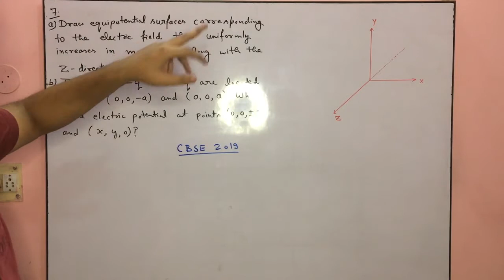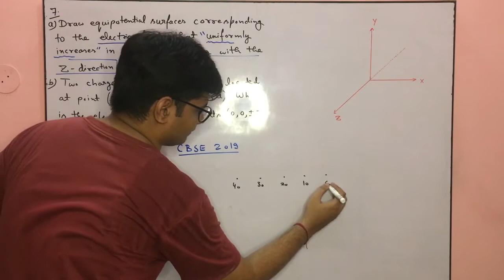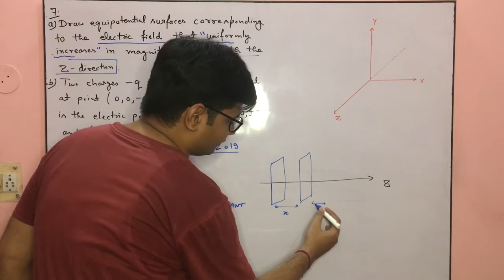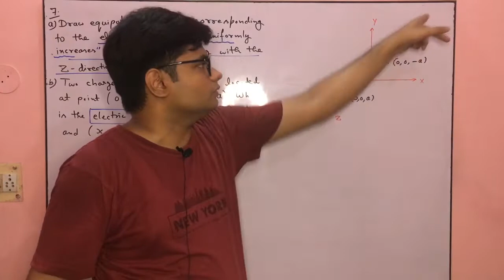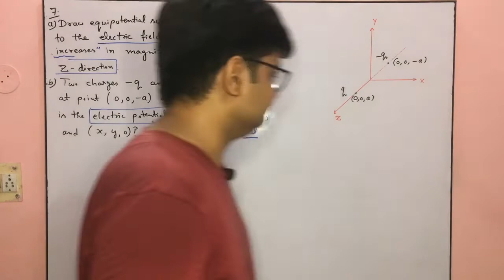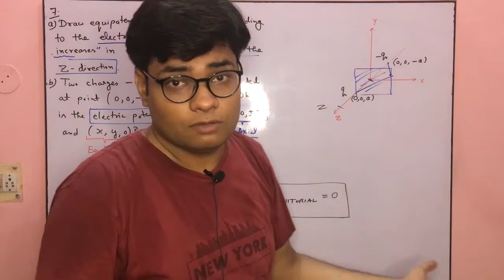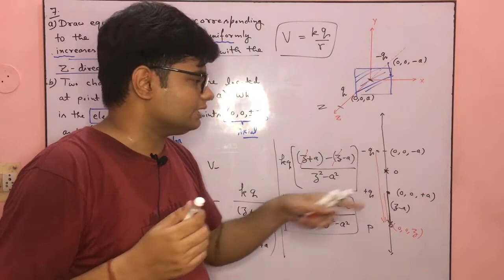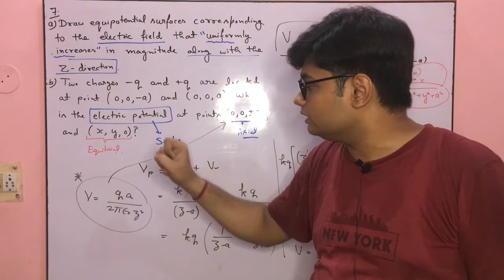Previous Year Questions-7 CBSE XII || Physics || Electrostatics || Core Concepts || Vippul Dorbi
in this video you will able to learn the core concept of equipotential surfaces || Potential Gradient || Electric Potential due to dipole in 3-D
question came in CBSE 2019 set in 3 marks.
please pause the video attempt the question first.